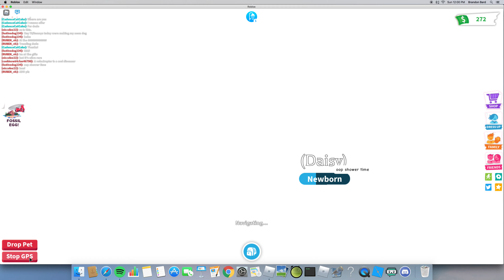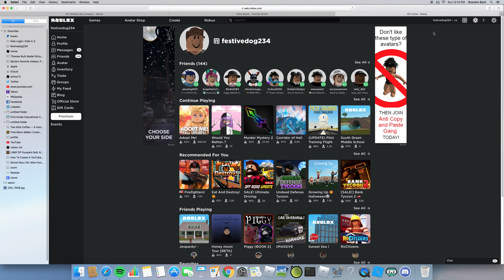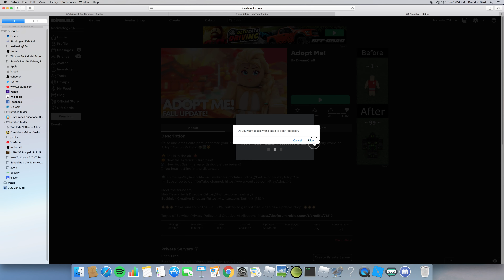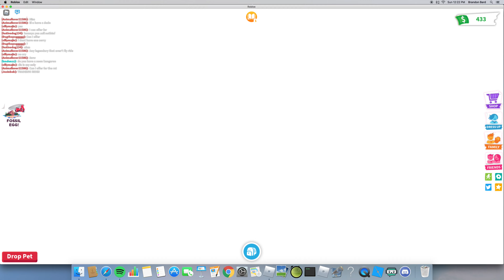Playing something and making a neon dog